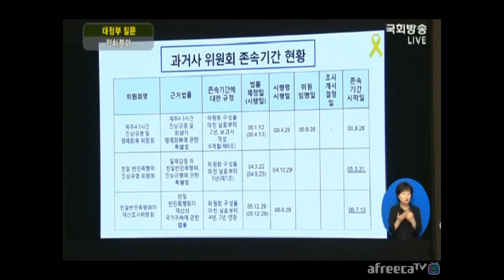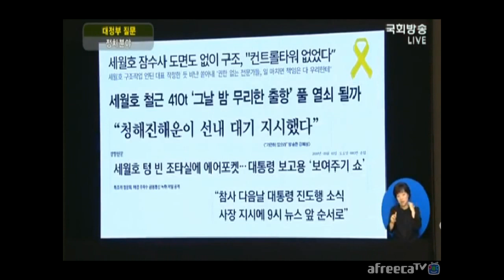박주민 대정부 질문 황교안 총리 정부는 "세월호특조위 활동을 왜 방해 했나"...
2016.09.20 대정부 질문 정치분야 질의자로 나선 민주당 박주민 의원 세월호특조위 활동과 연장에 관해 황교안 총리에게 집중 추궁